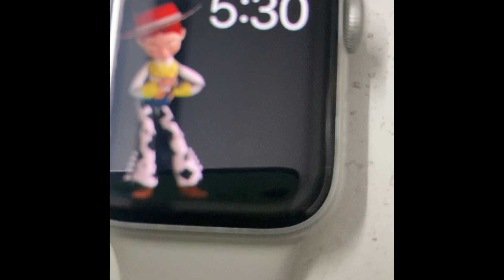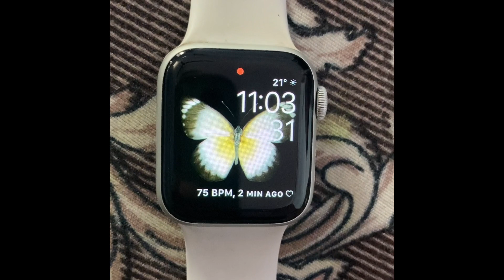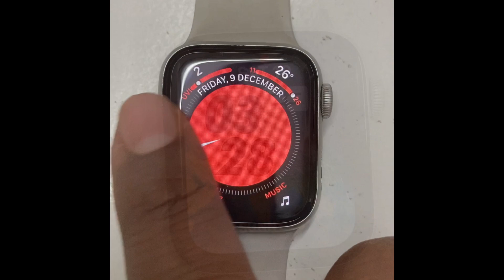Apple Watch faces